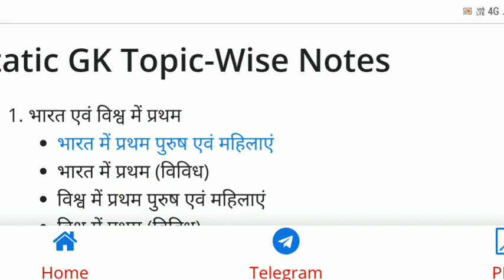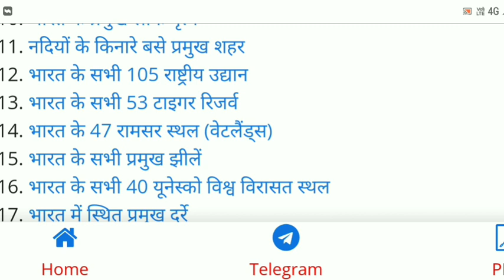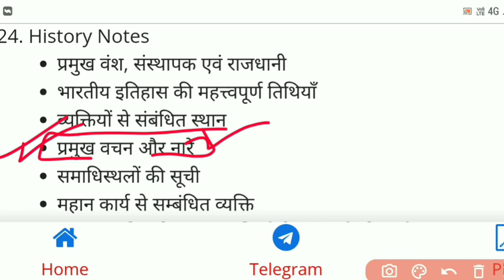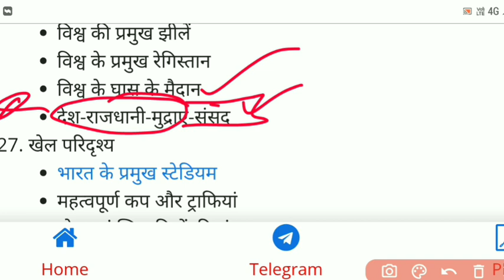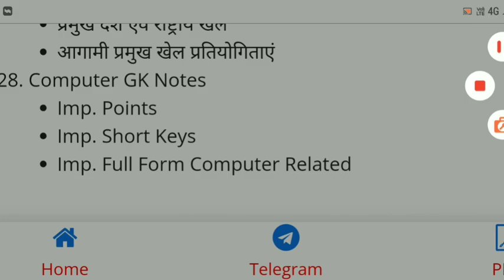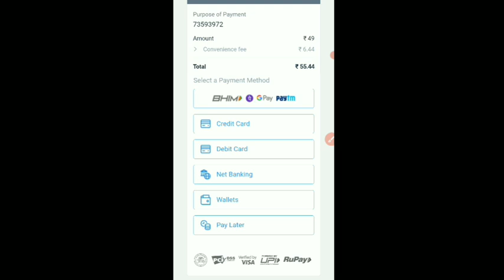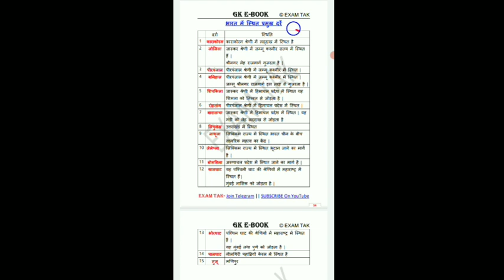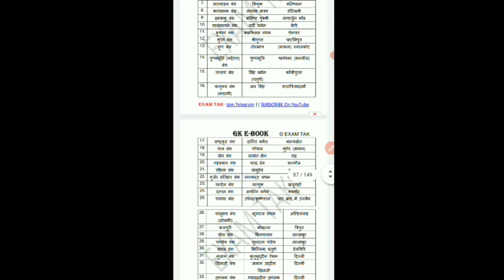Best GK PDF For All SSC, Railway, other Exams | EXAM TAK GK E-Book Launch Download Now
इस वीडियो में Exam Tak द्वारा GK Ebook का Review किया गया है तथा उसे कैसे डाउनलोड करें यह भी जानकारी दी गई हैं ।
Offer is only for 100 Students, so hurry up.